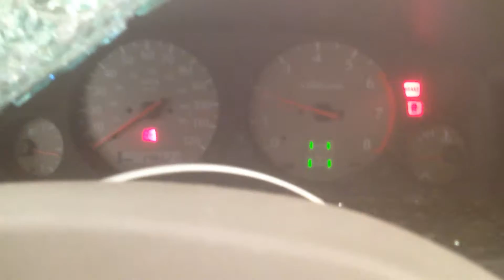CC3429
1999 QX4 3.3 ENGINE